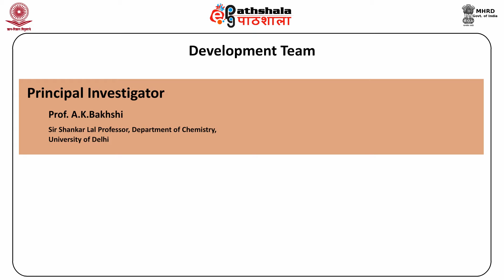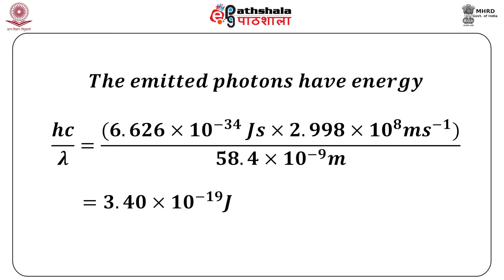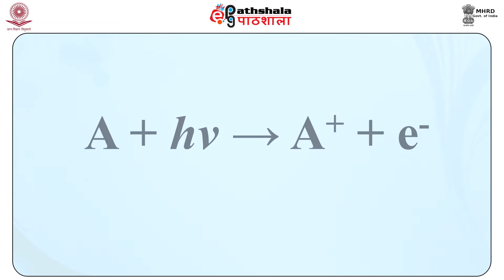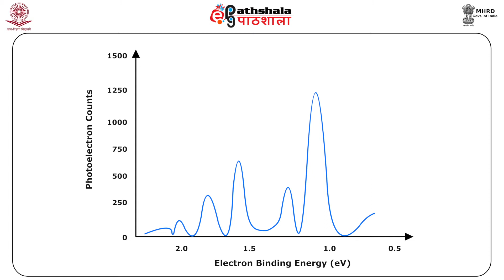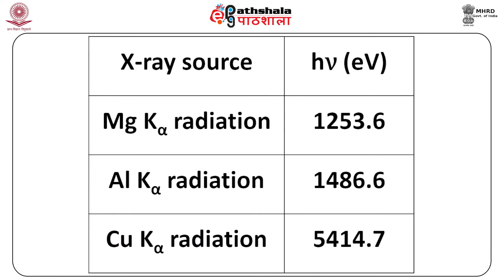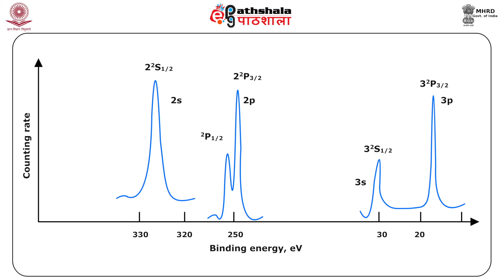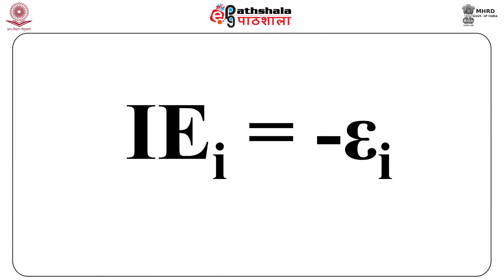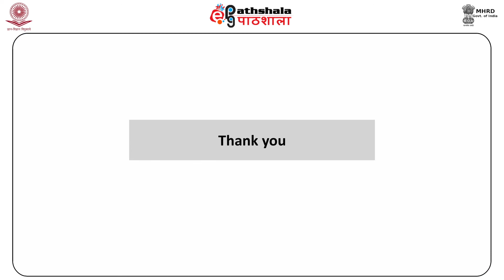CHE P8 M-11. Photoelectron Spectroscopy of Atoms